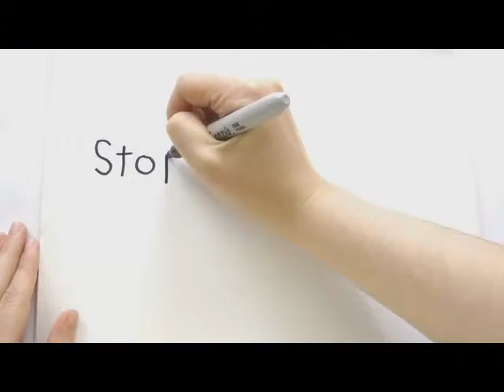Pelican Bay Naples Florida Homes For Sale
- Search Pelican Bay Naples Florida homes for sale, real estate, property, foreclosures, short sales, and investment deals.  MVP Realty is your Pelican Bay Naples Florida Home Selling Specialists.